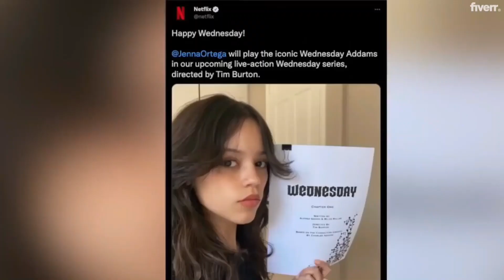10 Anticipated Shows in 2022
Stay in tune with our channel to get updated on anything Movies, TV shows, Cartoon shows & Anime related topics.

We will do our best to provide you with the best content.